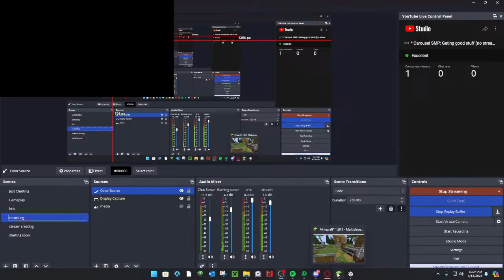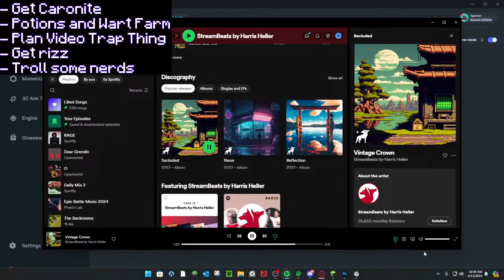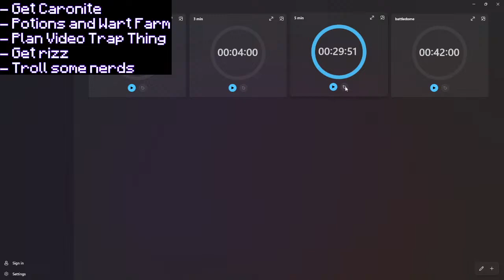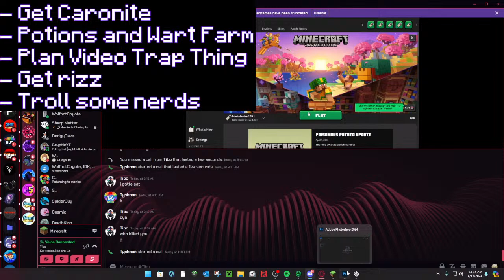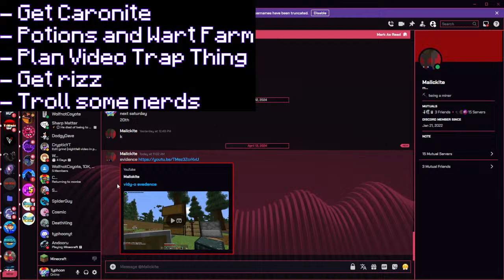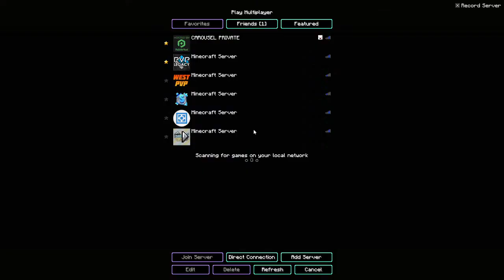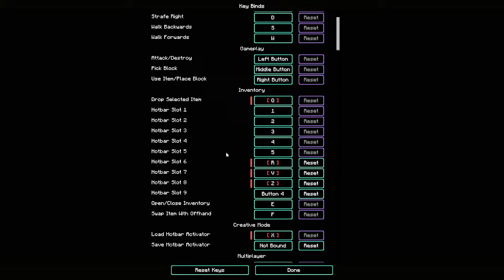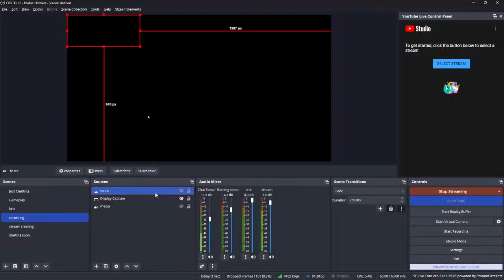* Getting stream sniped LIVE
Good stuff
if you want to join make an application video (you must be a creator)